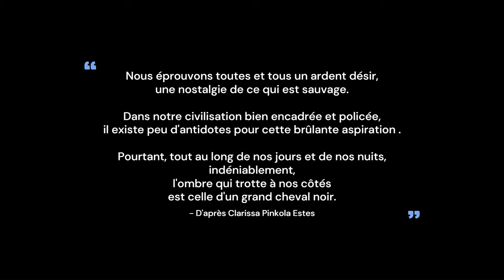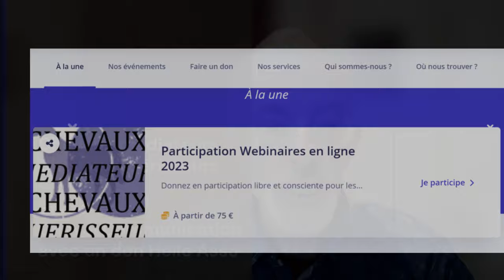Candice NEUVILLE à Chevaux Guérisseurs, Chevaux Médiateurs du 11 au 15 DECEMBRE 2023.